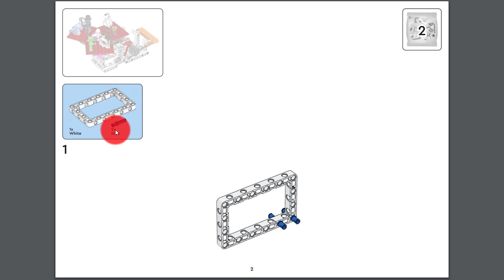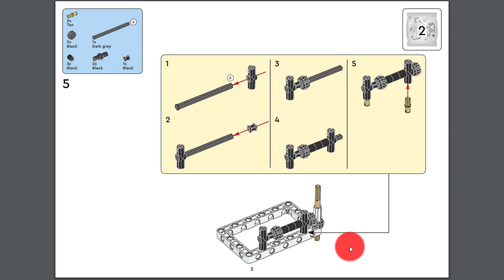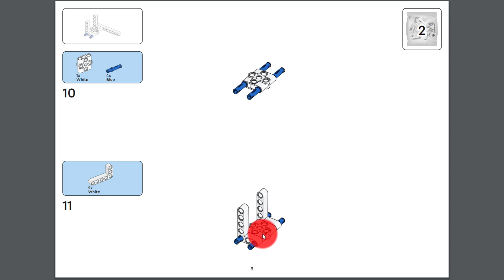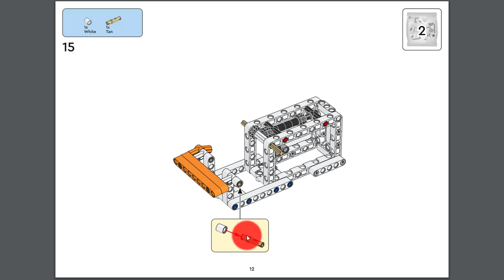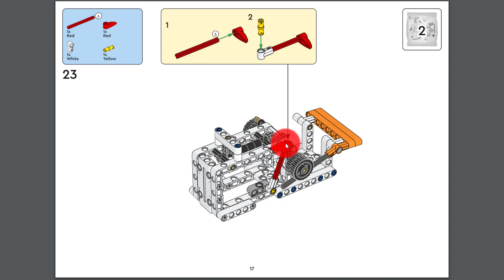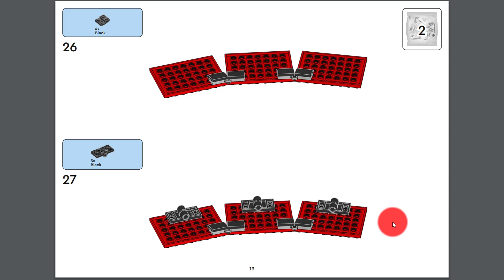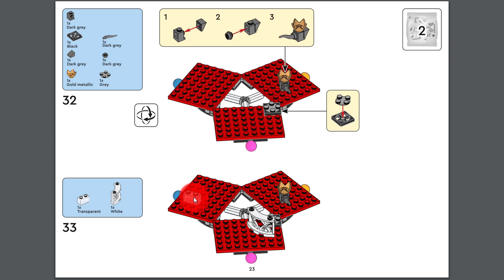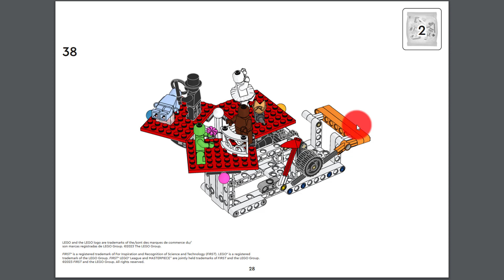MASTERPIECE FLL | Instrucciones de construcción del modelo de misión 2: Cambio de escena teatral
Hola, participante de la FIRST LEGO LEAGUE 2023, en este espacio te comparto todas las instrucciones de construcción del modelo de misión en PDF Y VÍDEO:

M10:
M11:
M12:
M13: